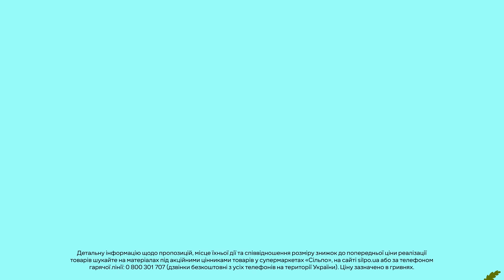Цінотижики: Авокадо Хасс стигле (22.08.2024 - 28.08.2024)